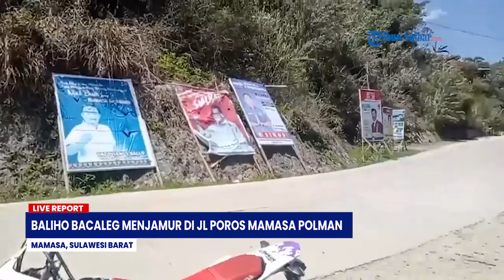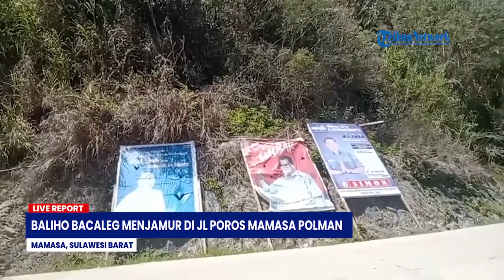Baliho Bacaleg Menjamur Di Jl Poros Mamasa Polman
Baliho bacaleg menjamur di Jl Poros Mamasa Polman, tepatnya di Jembatan Pena', Kecamatan Balla, Kabupaten Mamasa.

Laporan : Hamsah